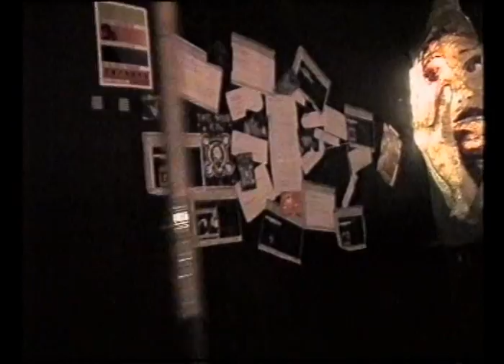Interface Pirate Radio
One of the first internet radio stations in the UK, Interface is still going. This was recorded in 1998 when my camcorder served as the webcam overnight. If features "Mad Ash" who was the owner of the station I think. Interface webcast came from a bomb shelter under an office blck not far from Liverpool Street station in London and was a true part of the London underground - and I don't meantube trains!